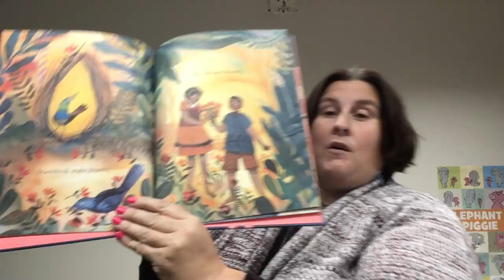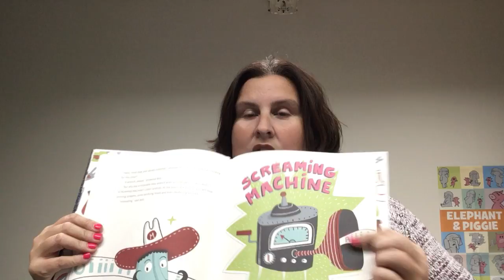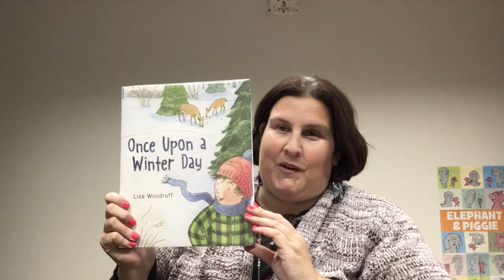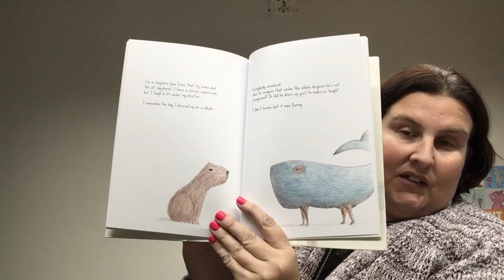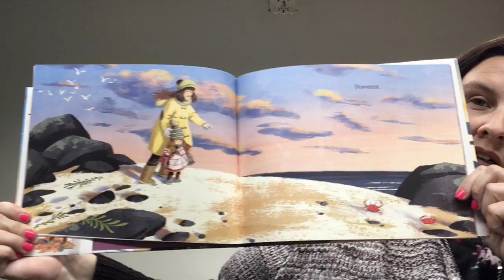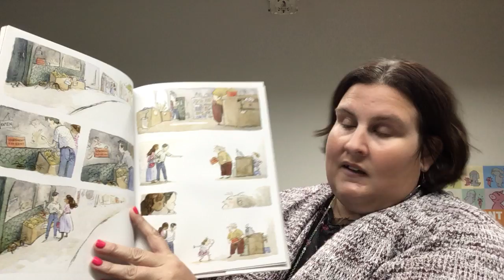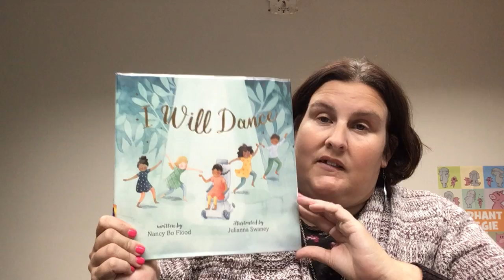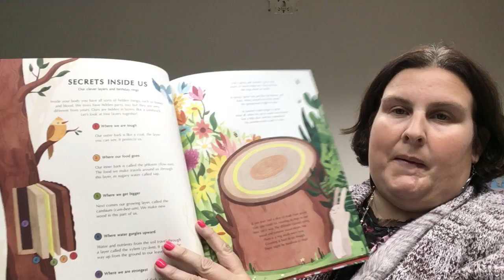Miss Tara's Favorite Picture Books: February 2021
There are so many wonderful picture books--and they're not just for children! Miss Tara presents her February favorites.
February 2021: Ways to Say I Love You by Marilyn Singer, The Wrench by Elise Gravel, Once Upon a Winter Day by Liza Woodruff, I am a Capybara by Michela Fabbri, Bunnies on the Bus by Philip Ardagh, Seaside Stroll by Charles Trevino, Over the Shop by JonArno Lawson, I Will Dance by Nancy Bo Flood, Mustache Duckstache by Amy Young, and The Secret Life of Trees by Moira Butterfield.